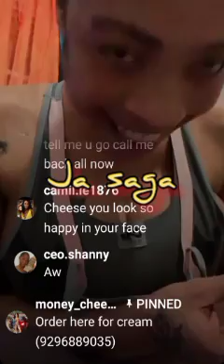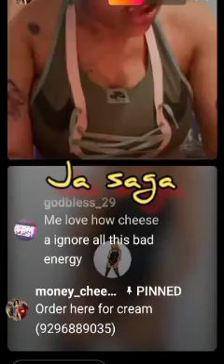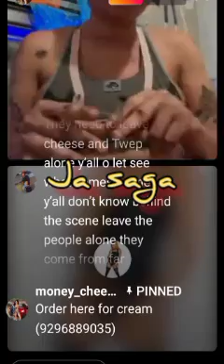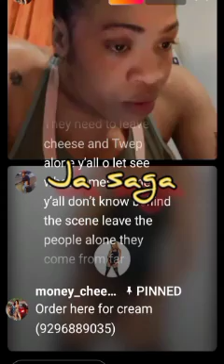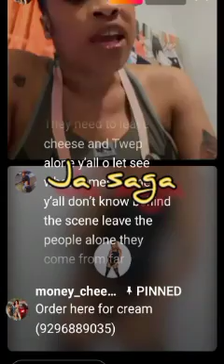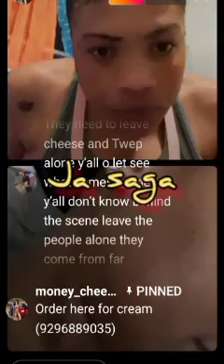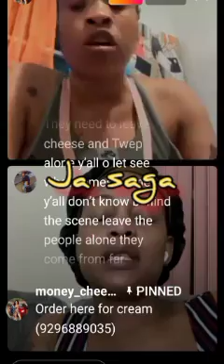cheese I don't want no one tell me about tweptwep she is my friend..🙄